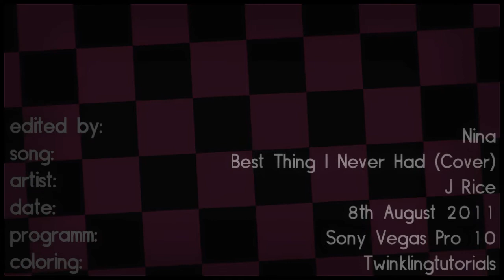Vαɴєssα Jυɴg {♡} ❝what goes around ...❞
➨ PLEASE watch i n 7 2 0 p :: small screen =)

★ -- Nothing special, I know :P
I was bored and never vidded one of these photos before, so ...

★ -- There's nothing else to say ...
beautiful song ;;; beautiful woman ♥♥